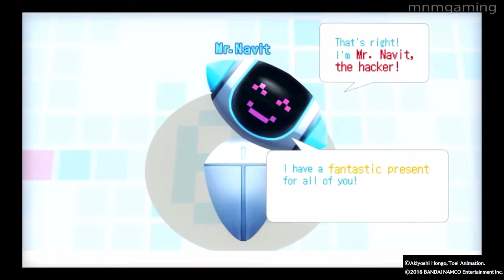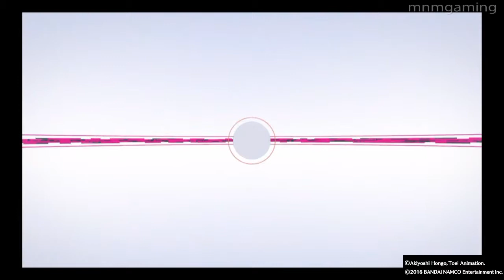Digimon Cyber Sleuth First Impressions!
Hey guys hopefully you enjoy my first impression of Digimon Cyber Sleuth!